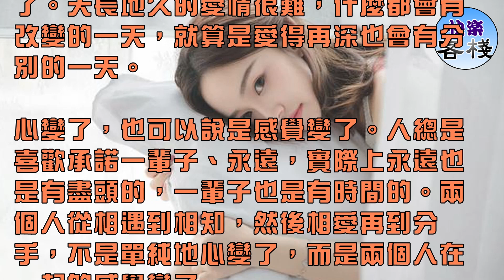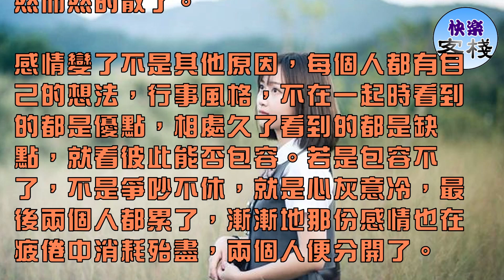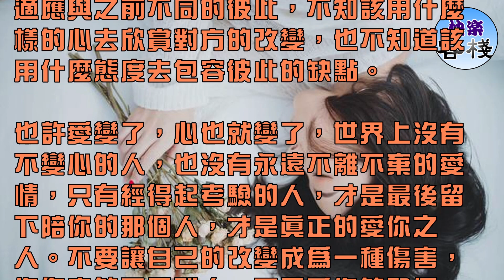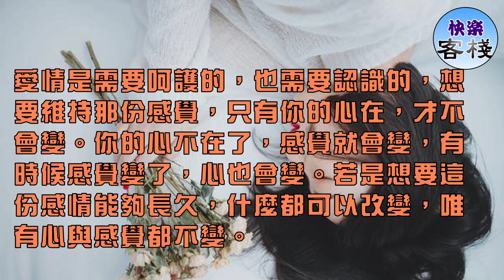為什麼兩個人在一起久了，感覺就變了？｜女人心語｜快樂客棧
相愛的兩個人最後沒有一直在一起，反而分手了，難道是變心了嗎？其實，並非心變了，而是兩個人在一起的感覺變了。天長地久的愛情很難，什麼都會有改變的一天，就算是愛得再深也會有分別的一天。

心變了，也可以說是感覺變了。人總是喜歡承諾一輩子、永遠，實際上永遠也是有盡頭的，一輩子也是有時間的。兩個人從相遇到相知，然後相愛再到分手，不是單純地心變了，而是兩個人在一起的感覺變了。

為什麼兩個人在一起感覺變了？從開始的甜甜蜜蜜，到最後的猜忌，壓抑，以致於後面的爭吵不休，吵架在所難免，鬧情緒、彆扭也難以逃脫。可是，爭吵次數多了，心裏面的壓抑久了，也就自然而然的散了。

感情變了不是其他原因，每個人都有自己的想法，行事風格，不在一起時看到的都是優點，相處久了看到的都是缺點，就看彼此能否包容。若是包容不了，不是爭吵不休，就是心灰意冷，最後兩個人都累了，漸漸地那份感情也在疲倦中消耗殆盡，兩個人便分開了。

愛情也會隨著時間的變化而改變，心也會跟隨著相處時間而變化，變得不是心，而是感覺。若是心裡沒有你，又怎麼會與你在一起；若是心裡不愛你，又怎麼會一再遷就。感覺變了，一切都不一樣了。

相愛時，兩個人看法一致，想法相似，走得更遠；不愛時，兩個看法各異，想法千差萬遠，感覺已經對不上了，與之前的那份感覺不一樣了，漸漸地心也開始疏遠，曾經對你掏心掏肺地心消失不見。

兩個人在一起不是因為變了心，也不要去埋怨誰變了心，而是自己不知道如何適應與之前不同的彼此，不知該用什麼樣的心去欣賞對方的改變，也不知道該用什麼態度去包容彼此的缺點。

也許愛變了，心也就變了，世界上沒有不變心的人，也沒有永遠不離不棄的愛情，只有經得起考驗的人，才是最後留下陪你的那個人，才是真正的愛你之人。不要讓自己的改變成為一種傷害，你傷害的不是別人，而是愛你的那個人。

愛情是需要呵護的，也需要認識的，想要維持那份感覺，只有你的心在，才不會變。你的心不在了，感覺就會變，有時候感覺變了，心也會變。若是想要這份感情能夠長久，什麼都可以改變，唯有心與感覺都不變。